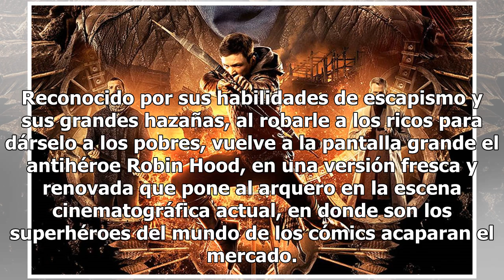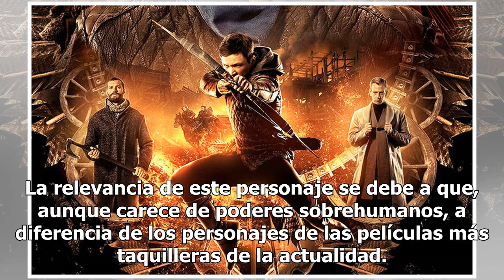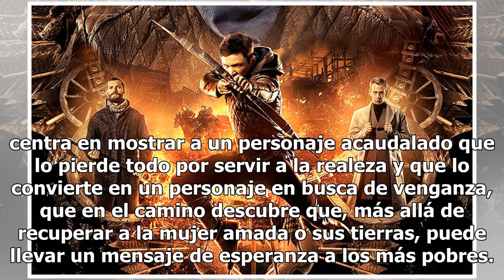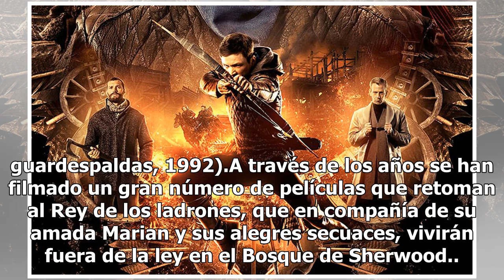Robin Hood vuelve al cine en una versión fresca y renovada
Reconocido por sus habilidades de escapismo y sus grandes hazañas, al robarle a los ricos para dárselo a los pobres, vuelve a la pantalla grande el antihéroe Robin Hood, en una versión fresca y renovada que pone al arquero en la escena cinematográfica actual, en donde son los superhéroes del mundo d...